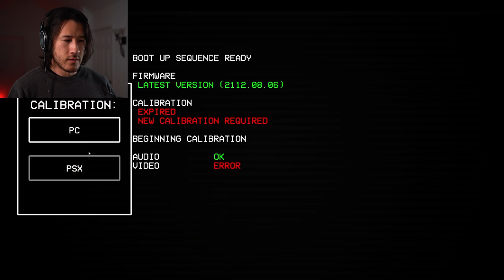ULTRAKILL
ULTRAKILL is the most fun game I've played in such a long time! Awesome in every single way!